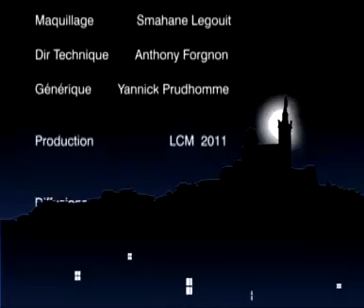LCM MATIN - Nora Preziosi journée internationale des femmes 2011.mp4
LCM MATIN - Nora Preziosi journée internationale des femmes 2011